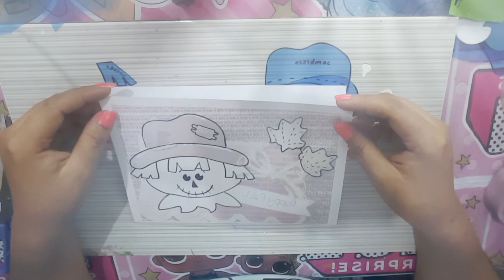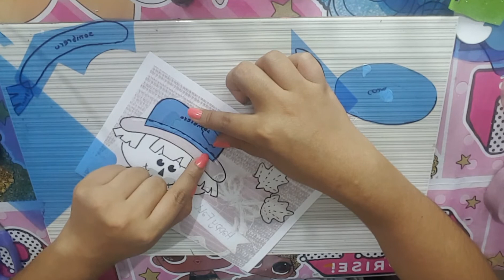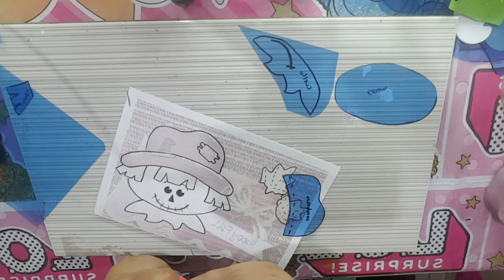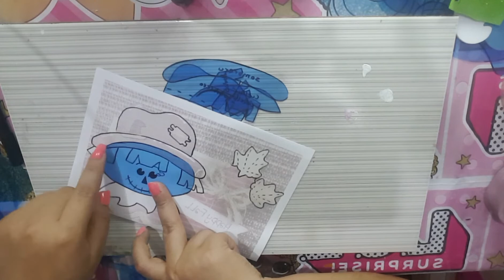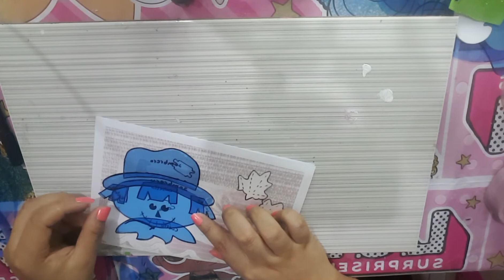¿Cómo Como sacar moldes para trabajar en foamy?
Para realizar un trabajito en foamy, goma eva o mircroporoso debemos te er nuestros patronos o moldes que nos permitirán armar nuestro prpye to pieza por pieza.